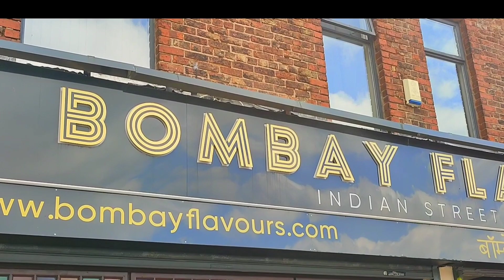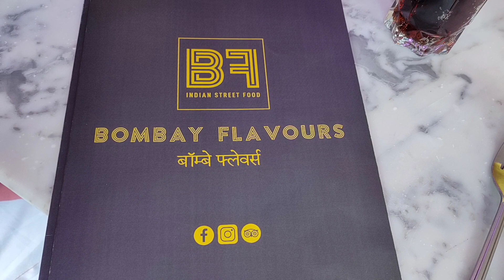How Teast Of Indian Chiken Biryani in UK by Prasad Multi Touch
theteastofindianbiryani youtubevideo about a teasty food which is very popular in India We feel very happy as we got the same teast in Manchester